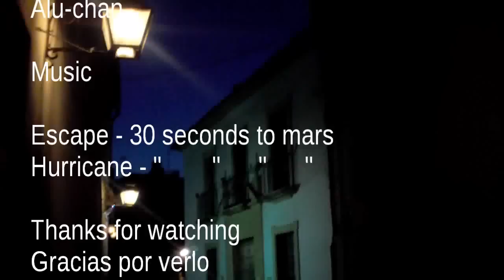Hurricane - 30 Seconds To Mars - Demi Lovato Tribute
This Is a video i made to explain demi's story basicly... i was bored XD
Esto es un video que he hecho explicando la vida de demi basicamente... estaba aburrido XD

Activad las anotaciones para la traducción ;)